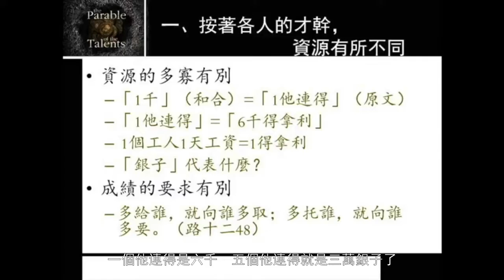不要再說神給你的資源不如別人了～